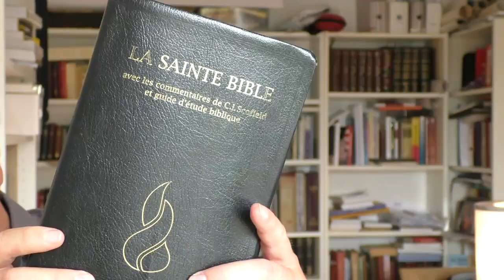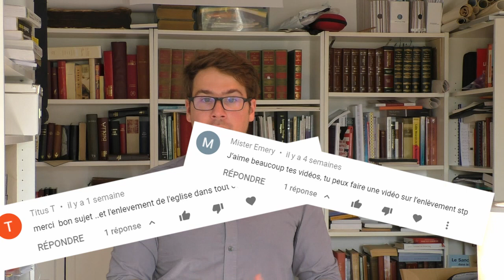L'Enlèvement secret de l'église N'AURA PAS LIEU ! Ne vous faites pas avoir ...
L'enlèvement secret ou secret rapture en anglais est une croyance très populaire dans les milieux évangélique. Cette doctrine aborde la question de la chronologie du retour de Jésus et implique une "disparition" des saint, des fidèles chrétiens, juste avant ce que la Bible appelle la grande tribulation ou le jour de la colère.

Dans cette vidéo, nous voyons, point par point, Bible en main et à l'appuie, pourquoi cette doctrine ne tient pas la route.

Pour me soutenir financièrement :
CMCIFRPP